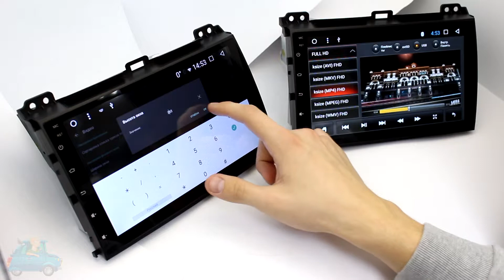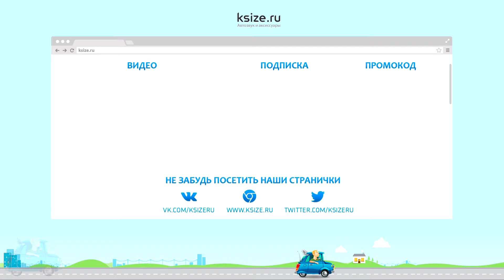Видеоплеер в Wide Media. Картинка в картинке.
Wide Media — официальная прошивка на Android 6.0/Android 7.0 обновляемая по воздуху c 1/2 Гб оперативной и невероятными 16/32 Гб встроенной памяти, прям как на вашем любимом смартфоне.

◦ Удобное и понятное меню настройки радиостанции моментально поможет вам найти вашу любимую автомобильную волну, так же вы оцените возможность настройки рабочего стола радиоприёмника в зависимости времени суток. Сделайте рабочий стол радио более читаемым в дневное время и не отвлекающим вас в ночное.
◦ Интеллектуальная система включение камеры парковки. Теперь можно настроить так, что после выключение задней передачи, магнитола включит изображение с передней камеры на указанный период времени (от 1 секунды и более).
◦ Поддержка самых распространённых навигационных систем в России. Например, вы легко можете скачать Яндекс.Навигатор с Play Market'a или приобрести лицензионный Navitel на официальном сайте. Кому что удобнее.
◦ С помощью аудио плеера можно прослушивать большинство популярных аудио форматов.
◦ Как уже упоминалось ранее возможность установки любых приложений через Play Market. Вас ограничивает только ваша фантазия.
◦ Магнитолы данной серии поддерживают широкий спектр видео форматов. Просто загрузите нужное вам видео через USB или внутреннюю память.
◦ Установка разнообразных полезных виджетов в одно касание. Будь то ни было часы или прогноз погоды. Настроить их очень легко. Просто перетащите нужный вам виджет на рабочий стол.
◦ На 100 % русифицированный интерфейс, включая настройки заводского меню.